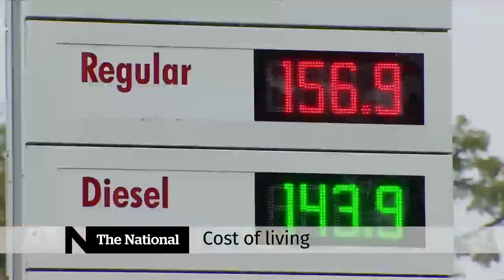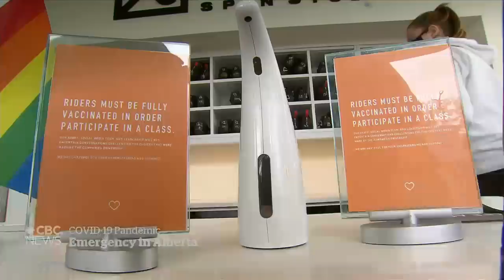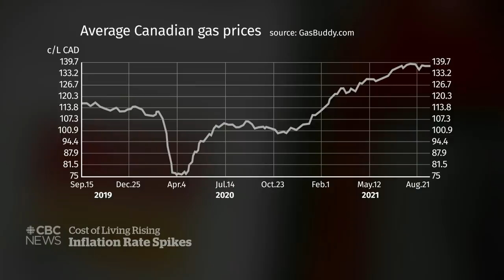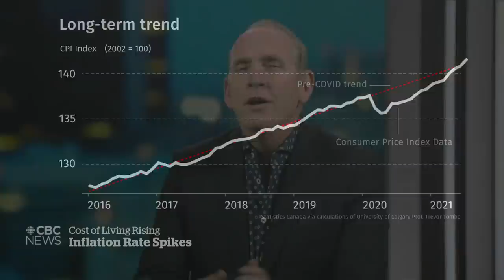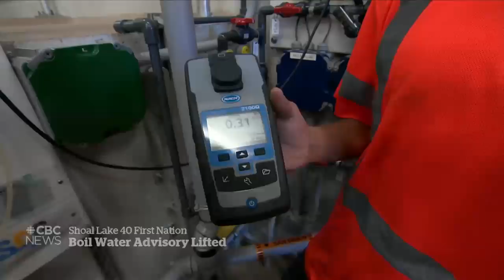CBC News: The National | Annamie Paul, Rising inflation rate, Alberta COVID-19 restrictions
Sept. 15, 2021 | Green Party Leader Annamie Paul answers questions from voters about climate change, COVID-19 and strife within her party. Canada sees another record inflation rate, but is it here to stay? Plus, Alberta is reinstating COVID-19 restrictions and will introduce a proof-of-vaccination program as cases surge.

00:00 The National for Sept 15, 2021
01:19 Alberta COVID-19 restrictions
04:36 COVID-19 cases climb in N.B.
05:05 Inflation hits 18-year high
09:29 Canada Votes: On the campaign trail
11:43 24-year boil-water advisory lifts
14:12 Gymnasts testify in Larry Nassar probe
16:24 India’s farmers ramp up protests
19:37 Face to Face with the Federal Leaders
21:22 Annamie Paul: COVID-19 safety
23:05 Annamie Paul: Vaccine hesitancy
25:07 Annamie Paul: Climate change
26:18 Annamie Paul: Green alternatives
27:53 Annamie Paul: Carbon tax
28:50 Annamie Paul: Andrew Weaver
30:32 Annamie Paul: Green sector jobs
31:35 Annamie Paul: Climate skeptics
32:26 Annamie Paul: Top priorities
32:59 Annamie Paul: Climate concern
34:08 Annamie Paul: Climate vs. economy
36:24 Annamie Paul: Green Party turmoil
40:05 Annamie Paul: Winning a seat
41:32 Annamie Paul: Switching parties
42:24 Annamie Paul: Elizabeth May
43:00 Annamie Paul: Strategic voting